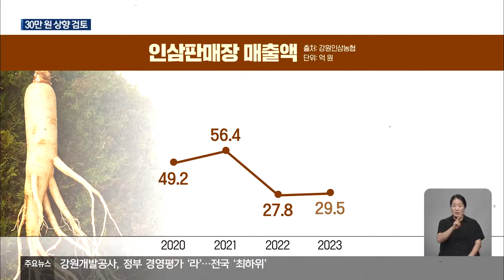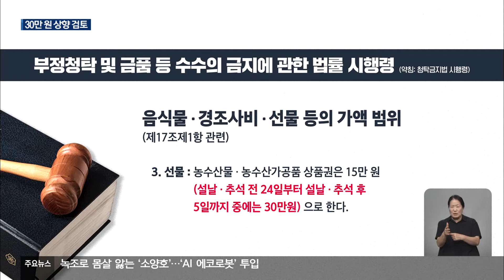‘청탁금지법’ 완화 추진…추석 선물 30만 원 전망 / KBS 2024.08.07.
[앵커]

 청탁금지법, 이른바 '김영란법' 완화가 추진되고 있습니다.

 선물용 농·축·수산물의 상한 가격을 상향시키는 방안인데요.

 농민들은 조속한 시행을 요구하고 있습니다.

 [리포트]

 강원도 인삼 재배 농가와 소비자를 연결하는 인삼유통센터입니다.

 매출액은  2020년 49억 원에서  지난해에는 29억 원으로 반 토막 났습니다.

 같은 기간 인삼 수매량은 12만kg에서 2만kg으로, 5분의 1로 줄였습니다.

 홍삼원료용 인삼은 재고가 쌓여가고 있습니다.

 [최현상/홍천군 경작인연합회장 : "인삼농업은 그래도 고수익 이미지가 있어서 그렇게 해왔는데, 인삼농업마저도 빚지고 있어요. 지금 현실이…."]

 농민들은 청탁금지법, 이른바 '김영란법'의  선물 상한액 규제라도  풀어달라고 호소합니다.

 [서정권/강원인삼농협 조합장 : "고객에 맞춰서 포장을 하다 보니까 가격제한 때문에 안의 내용물이 부실해지는 측면이 있는 겁니다."]

 국민권익위원회도 긍정적으로 검토하고 있습니다.

 현행 청탁금지법에 따르면 농·축·수산물 선물 상한선은 평소에는 15만 원입니다.

 명절 기간에만 상한액을 30만 원까지 허용합니다.

 이를 바꿔, 농·축·수산물 선물가액을 평소에도 30만 원까지 높이는 방안에 대해 의견을 수렴하고 있습니다.

 [정승윤/국민권익위원회 부위원장 : "농민들의 어려움을 충분히 귀담아 청취하고 그 내용을 충분히 청탁금지법에 반영할 수 있도록 하겠습니다."]

 권익위원회는 또, 식사비 한도를 1인당 3만 원에서 5만 원으로 높이는 청탁금지법 개정안이 이달(8월) 안에 시행될 것이라고 설명했습니다.